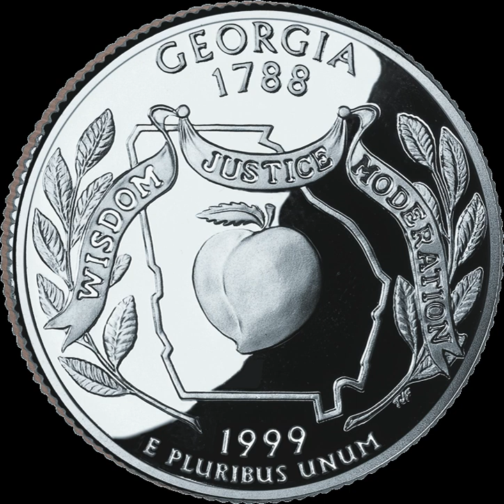Georgia (U.S. state) | Wikipedia audio article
This is an audio version of the Wikipedia Article:
Georgia (U.S. state)

- Socrates

SUMMARY
Georgia is a state in the Southeastern United States. It began as a British colony in 1733, the last and southernmost of the original Thirteen Colonies to be established. Named after King George II of Great Britain, the Province of Georgia covered the area from South Carolina down to Spanish Florida and New France along Louisiana (New France), also bordering to the west towards the Mississippi River. Georgia was the fourth state to ratify the United States Constitution, on January 2, 1788. In 1802–1804, western Georgia was split to the Mississippi Territory, which later split to form Alabama with part of former West Florida in 1819. Georgia declared its secession from the Union on January 19, 1861, and was one of the original seven Confederate states. It was the last state to be restored to the Union, on July 15, 1870. Georgia is the 24th largest and the 8th most populous of the 50 United States. From 2007 to 2008, 14 of Georgia's counties ranked among the nation's 100 fastest-growing, second only to Texas. Georgia is known as the Peach State and the Empire State of the South. Atlanta, the state's capital and most populous city, has been named a global city.
Georgia is bordered to the north by Tennessee and North Carolina, to the northeast by South Carolina, to the southeast by the Atlantic Ocean, to the south by Florida, and to the west by Alabama. The state's northernmost part is in the Blue Ridge Mountains, part of the Appalachian Mountains system. The Piedmont extends through the central part of the state from the foothills of the Blue Ridge to the Fall Line, where the rivers cascade down in elevation to the coastal plain of the state's southern part. Georgia's highest point is Brasstown Bald at 4,784 feet (1,458 m) above sea level; the lowest is the Atlantic Ocean. Of the states entirely east of the Mississippi River, Georgia is the largest in land area.